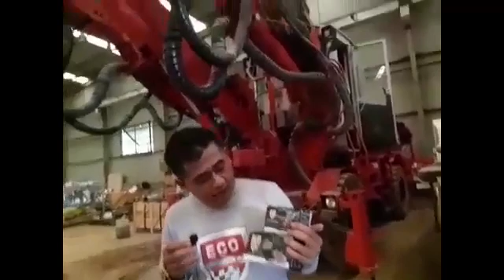Eco Racing Diesel diaplikasikan untuk Alat berat di PT.ANTAM (Aneka Tambang)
Eco Racing Diesel
Dirancang Khusus untuk Mengoptimalkan Pembakaran bahan bakar Solar
di sarankan Solar cn48-51 (solar biasa)
1 Box isi 10 Sachet
1 Sachet isi 1 Pil
Cara Penggunaan
Mobil Diesel   : 1 Pil Untuk 40-60 Liter Solar
Bus/Truck       : 1 Pil Untuk 50-70 Liter Solar
Genset Diesel : 1 Pil Untuk 60-80 Liter Solar
Kini Telah Anda Temukan SOLUSI HEMAT dan PELUANG BISNIS yang TERBUKTI MENGHASILKAN !
Bukti Nyata betapa mudahnya sukses di Bisnis Sinergy sehingga belum 1 tahun Program Mocash Launching, Ratusan Reward Mobil CASH sudah terbagikan !
Lalu Bagaimana Cara Kerjanya Ko Bisa Dapat Mobil, Rumah, Haji dan Umroh Secara Cash dan Gratis ?

- Kumpulkan Poin dari First Order kita sendiri/mengajak pihak lain menggunakan produknya.
- Kumpulkan poin dari Repeat Order orang yang kita berikan kesempatan untuk bergabung.

  100 : 100   Poin = Umroh / Motor cash Rp. 20jt
  350 : 350   Poin = Mobilio Rp.150jt
1500 : 1500 Poin = Mobil Pajero Sport Rp. 500jt
- Juga ada bonus Royalti dan bonus-bonus lainnya.

Jangan sia-siakan peluang ANDA

PENDAFTARAN MEMBER

“YA, SAYA MAU JOIN. BERAPA INVESTASINYA?”

Untuk bergabung menjadi Mitra/Member :

- Paket 1 Lisensi Rp. 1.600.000,- (Biaya sudah termasuk Regritasi dan Pembelian First Order Kemitraan dengan Mendapat 8 Box/Blister Eco Racing Diesel)
- Paket 3 Lisensi Rp 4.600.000,- (Biaya sudah termasuk Regritasi dan Pembelian First Order Kemitraan dengan Mendapat 24 Box/Blister Eco Racing Diesel)
- Paket 7 Lisensi Rp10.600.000,- (Biaya sudah termasuk Regritasi dan Pembelian First Order Kemitraan dengan Mendapat 56 Box/Blister Eco Racing Diesel)
- Paket 15 Lisensi Rp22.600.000,- (Biaya sudah termasuk Regritasi dan Pembelian First Order Kemitraan dengan Mendapat 120 Box/Blister Eco Racing Diesel)
- Paket 31 Lisensi Rp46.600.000- (Biaya sudah termasuk Regritasi dan Pembelian First Order Kemitraan dengan Mendapat 248 Box/Blister Eco Racing Diesel)

Setelah menjadi mitra/member saat melakukan RO (Repeat Order)

- Paket 1 Lisensi Rp. 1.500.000,- ( Pembelian Repeat Order Kemitraan dengan Mendapat 12 Box/Blister Eco Racing Diesel)
- Paket 3 Lisensi Rp 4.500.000,- (Pembelian Repeat Order Kemitraan dengan Mendapat 36 Box/Blister Eco Racing Diesel)
- Paket 7 Lisensi Rp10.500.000,- (Pembelian Repeat Order Kemitraan dengan Mendapat 84 Box/Blister Eco Racing Diesel)
- Paket 15 Lisensi Rp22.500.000,- (Pembelian Repeat Order Kemitraan dengan Mendapat 180 Box/Blister Eco Racing Diesel)
- Paket 31 Lisensi Rp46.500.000- (Pembelian Repeat Order Kemitraan dengan Mendapat 372 Box/Blister Eco Racing Diesel)

Pembayaran First Order & RO langsung ditransfer ke rekening
A/N PT. Best dengan dipandu oleh

Priono Eko Juliawan
LX7394621

Barakallah

Barakallah